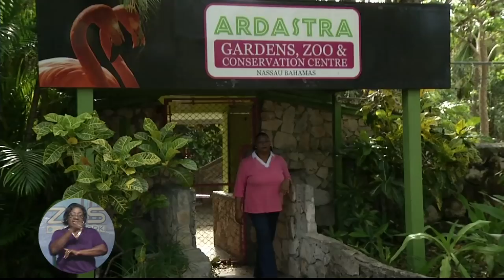ARDASTRA GARDENS CLOSES FOR CLEAN UP